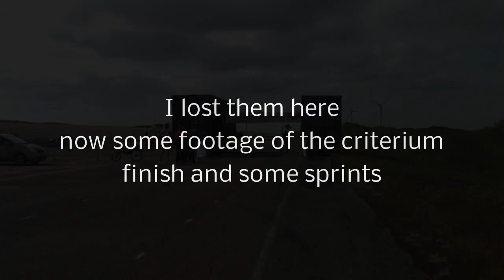EK Rowingbike 2012 - beelden van criterium en sprint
European Championships rowingbike 2012 Hellmcamera en gewone beelden 1ste dag Criterium en sprints